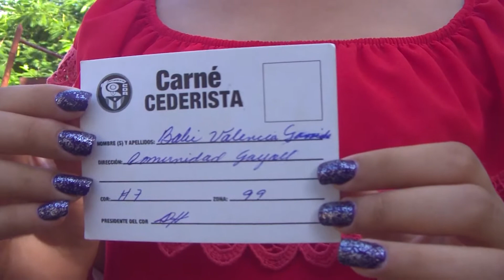Estrategias para dar más vida a los Comités de Defensa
Los Comités de Defensa de la Revolución en el municipio de Santa Cruz del Sur, trabajan por renovarse y ser más atractivos a las nuevas generaciones, para lo cual se nutren de jóvenes comprometidos con la defensa de su país.